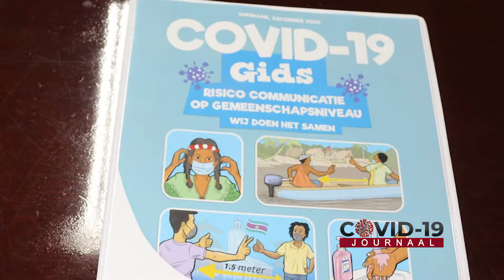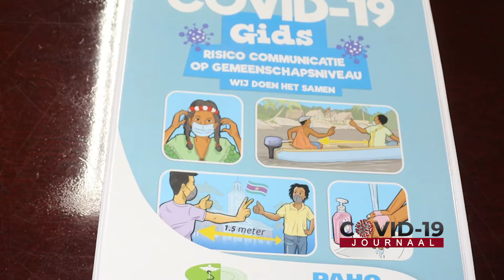COVID 19 Journaal Aflevering 156 01 Maart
Vaccinatie Kickoff in het sint Vincentius Ziekenhuis.